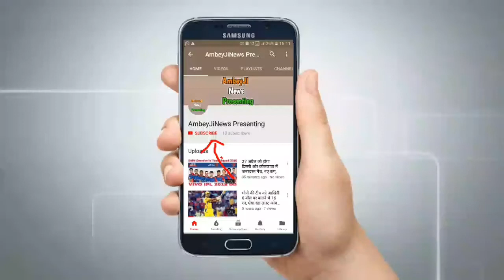ज्योतिरादित्य सिंधिया ने इन पांच कारणों की वजह से छोड़ी कांग्रेस पार्टी, आप भी जानिये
Jyotiraditya Scindia left the Congress party due to these five reasons, you also know
 On the day of Holi, there has been a big upsurge in the politics of Madhya Pradesh.  Let us tell you that another whole country where Holi is celebrating the festival, the same is being seen in the politics of Madhya Pradesh.  Let us tell you that politics of Madhya Pradesh, the son of former Chief Minister of Madhya Pradesh Madhavrao Scindia, has resigned from the Congress party and put a stop to all his relations with the Gandhi family.
 Jyotiraditya Scindia has written in the resignation letter that this path was being prepared since last year.  The biggest question is what has happened that Jyotiraditya Scindia had to leave the Congress party?  Let us discuss this in detail.
 Jyotiraditya Scindia left Congress party due to these five reasons
 1. Since the formation of Kamal Nath government in the state, the status of Chief Minister Kamal Nath in the state government and the state organization had increased considerably, due to which the status of Jyotiraditya was greatly reduced.
 2. Despite his party's government in Madhya Pradesh, Jyotiraditya Scindia's fury against the government was increasing among the pro-MLAs, he was able to tolerate the leadership of Kamal Nath.
 3. After becoming the Chief Minister, Kamal Nath never tried to handle Jyotiraditya Scindia's dissatisfaction and this rift continued to grow.
 4. When Rahul Gandhi used to be the national president of the Congress, Jyotiraditya Scindia's status was far above Kamal Nath in the party.  Both of them used to have a very good friendship, but as soon as Rahul's leadership in the Congress party decreased, Jyotiraditya Scindia's status also started to decrease.
 5. The biggest thing is that after winning elections in Madhya Pradesh, Jyotiraditya Scindia was considered as the first choice in the race of Chief Minister but for some reason Kamal Nath was made the Chief Minister of Madhya Pradesh, due to which Scindia decided to leave the Congress party first.  Made it.
 Friends, is it right for Jyotiraditya Scindia to leave this type of party?  Tell us your opinion in the comment box.